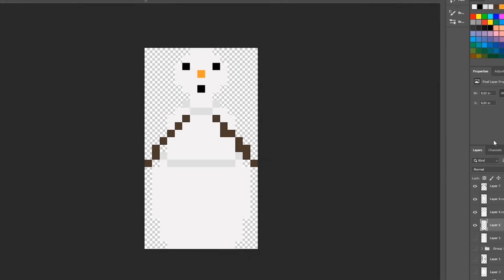danis first thicc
okay gamers is it just me?

from video:
Dani - How I Made a Mobile Game in ONE Day!